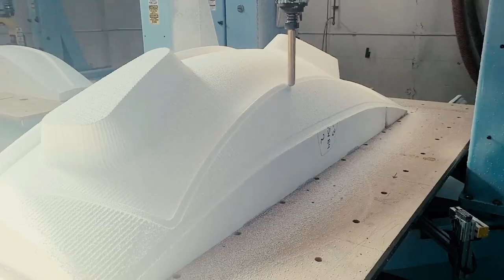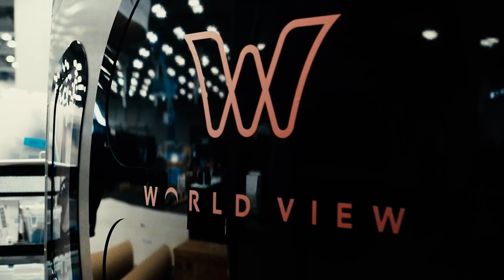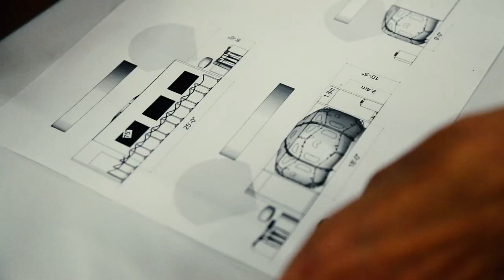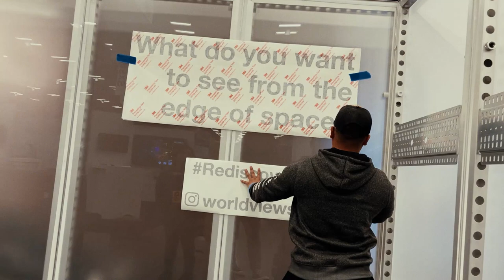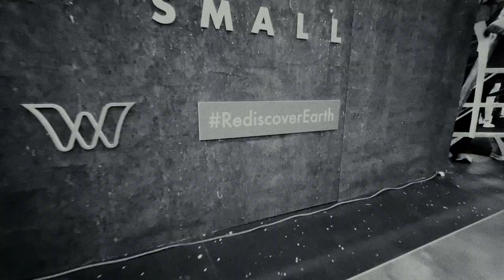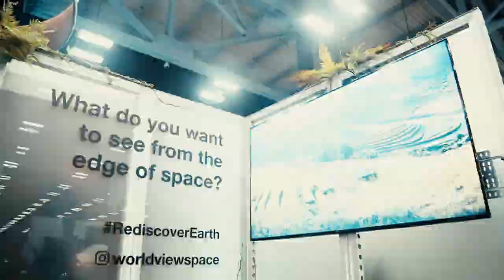Three Weeks in Five Minutes: The Space Capsule at SXSW 2022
An Above the Cut Film for Red Hen Industries
Cinematographer & Editor: Whitney Dinneweth
Sound Design: Whitney Dinneweth

Three weeks of work condensed into five minutes. Red Hen building the Space Capsule for Worldview to be then presented at South by Southwest 2022.

Shot in Los Angeles, Burbank and Irwindale, California, and Austin, Texas.